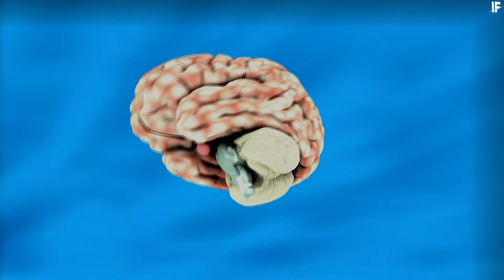Imagine If Animals Could Talk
Imagine you came back to your home from work, and your pet greets you. Isn't it weird? But imagine if all the animals could talk. Do they evolve suddenly? Will, it boosts their intelligence? How would it affect humans? Lets find out in this video...

ImagineIF, a platform where we'll sharpen your imagination, taking you to a new fantasy world. You'll find the answers to all the unanswerable questions with facts, as sometimes most epic questions arrive in our minds.